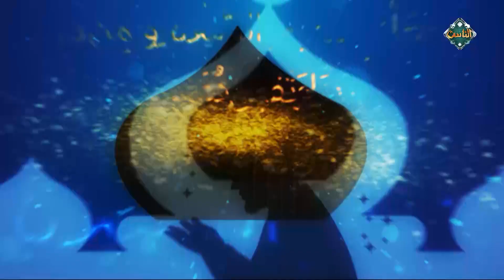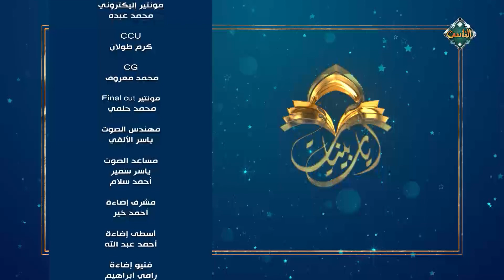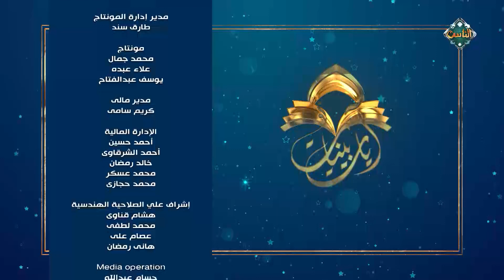آيات بينات| حديث القرآن الكريم عن الجنة (الجزء الحادي عشر) - الحلقة كاملة 20-12-2023